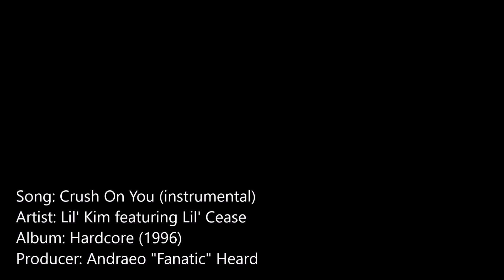Lil' Kim - Crush On You (instrumental)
produced by: Fanatic